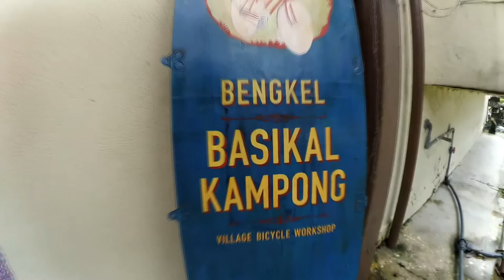Cycling tour Sg Buloh